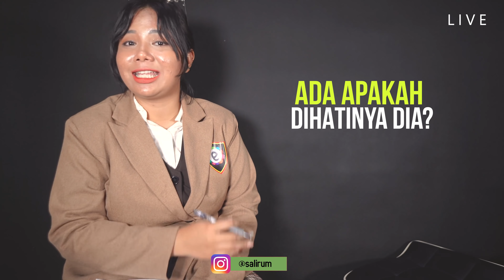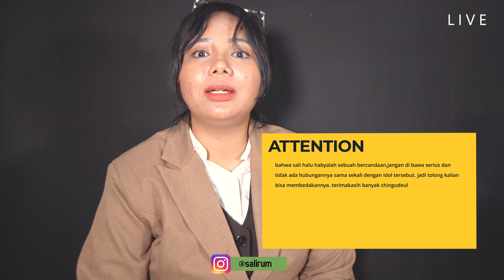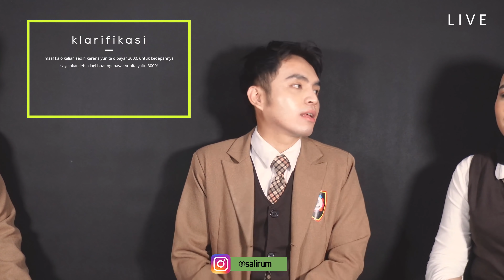[SALI HALU] ANTHONY LEBIH MEMILIH YUNITA DIBANDING SEORANG DIVA KOREA!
Editor : @zahrakeyy_